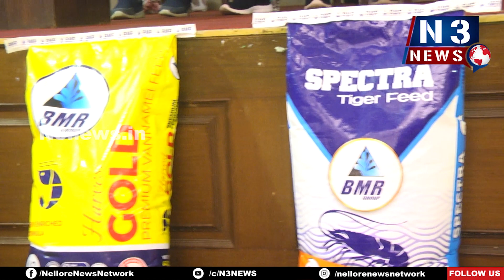త్వ‌ర‌లోనే సీఎం జ‌గ‌న్ నోట రైతుల‌కు శుభ‌వార్త‌...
- రైతులంద‌రూ సంతోషంగా ఉన్నారు
- ఆక్వా రైతుల ఆత్మీయ స‌ద‌స్సులో ఎంపీ బీద